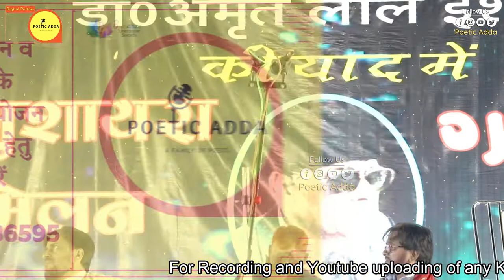Kaushal Gondvi | भाई पर ऐसी कविता आपने सुनी नहीं होगी | Banaras Mushaira | Poetic Adda | 2021